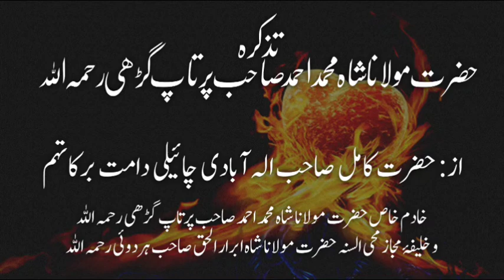Tazkira Maulana Shah Muhammad Ahmad SB Partapghari RH - Kamil Chaili Sahab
تذکرہ حضرت مولانا شاہ محمد احمد صاحب پرتاپ گڑھی رحمہ اللہ

از: حضرت کامل صاحب الہ آبادی  چائیلی دامت برکاتہم
خادم خاص حضرت مولانا شاہ محمد احمد صاحب پرتاپ گڑھی رحمہ اللہ
و خلیفۂ مجاز محی السنہ حضرت مولانا شاہ ابرار الحق صاحب ہردوئی رحمہ اللہ